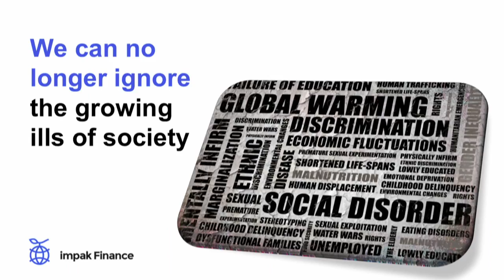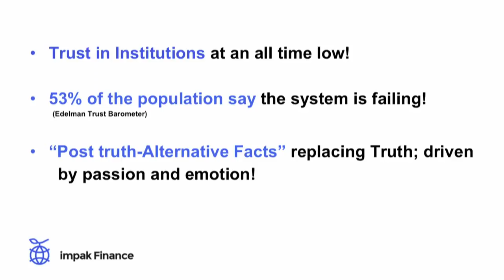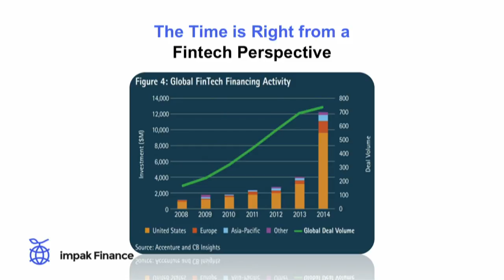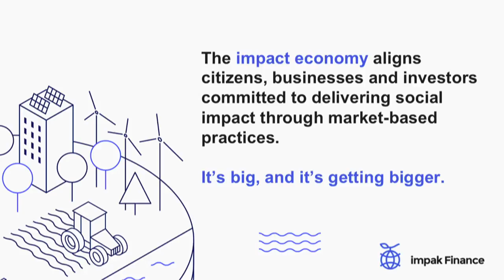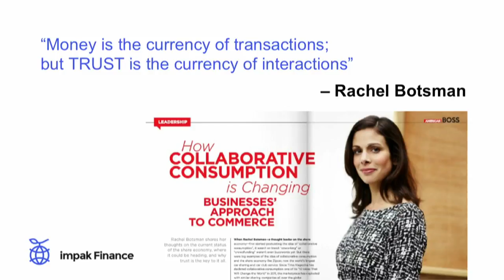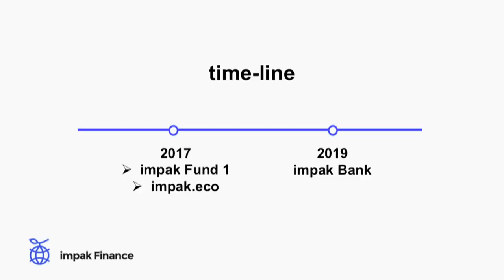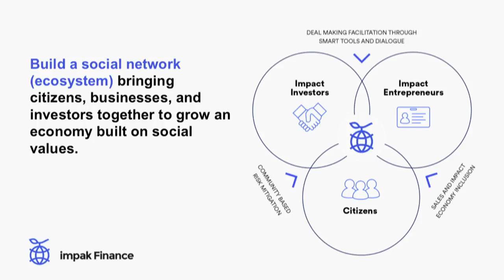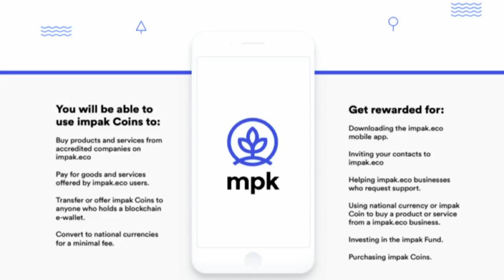Paul Allard and Andy Krupski - Impak Finance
Paul Allard and Andy Krupski are co-founders of Impak Finance Inc., an innovative new Canadian bank entirely focused on the social impact economy. Here they discuss the launch of Impak Coin, the first cryptocurrency to grow the impact economy.